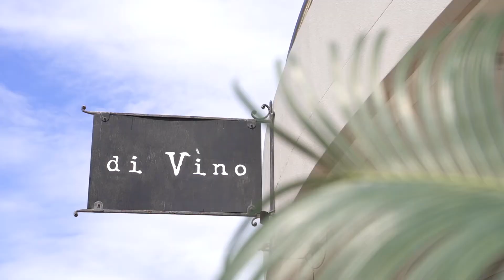1/72 Shirley Street, Byron Bay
1/72 Shirley Street, Byron Bay